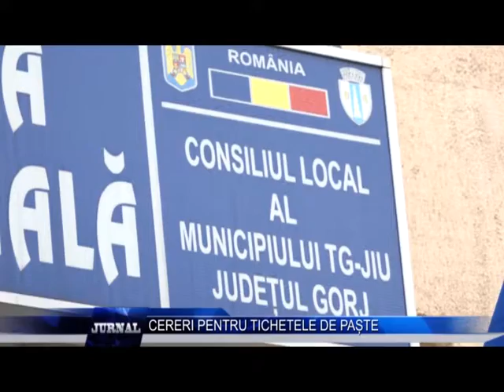CERERI PENTRU TICHETELE DE PASTEA